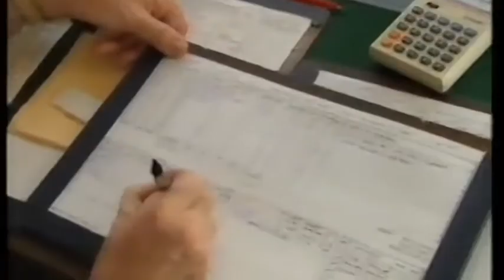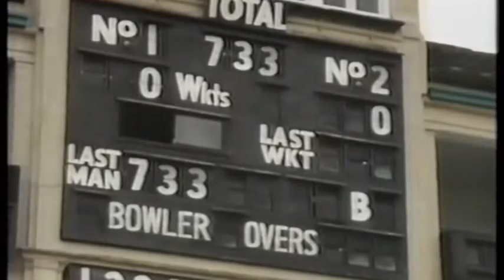Legends of TMS | Brian Johnston 1912 - 1994